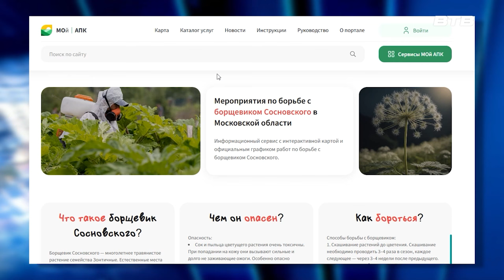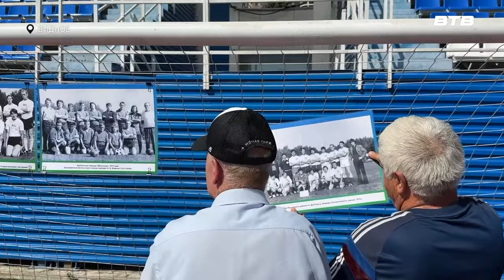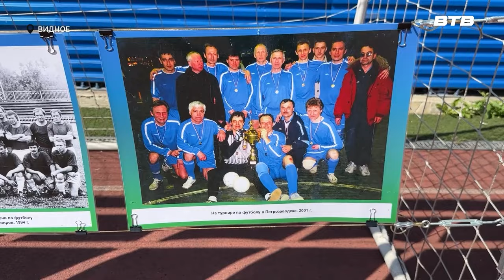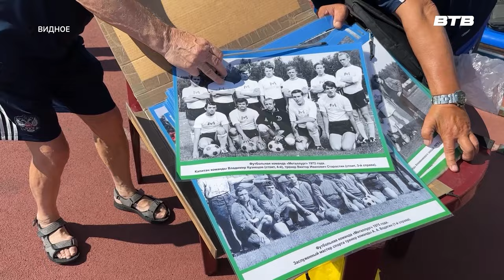Новости телеканала Видное-ТВ (12.07.2024 - пятница)